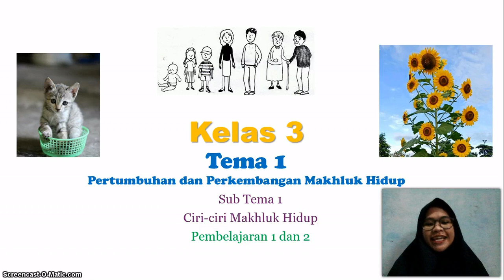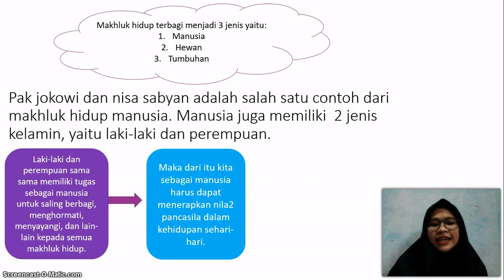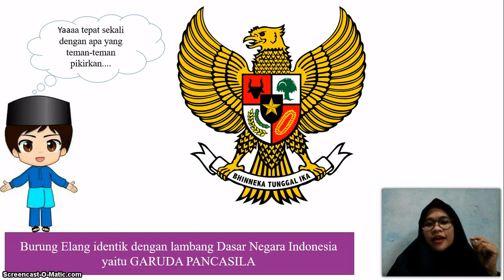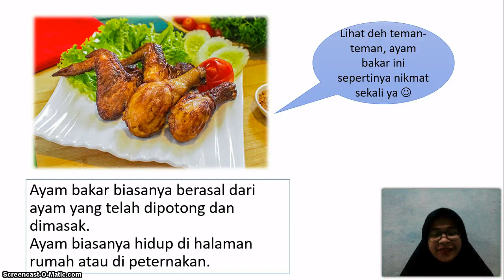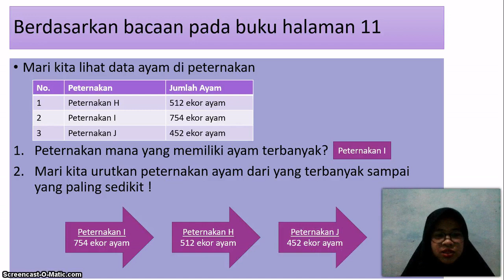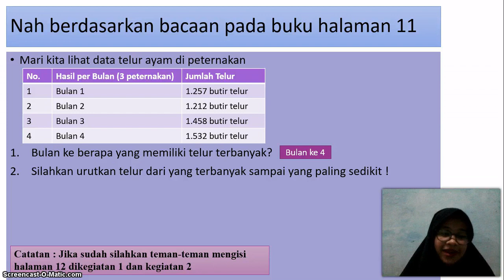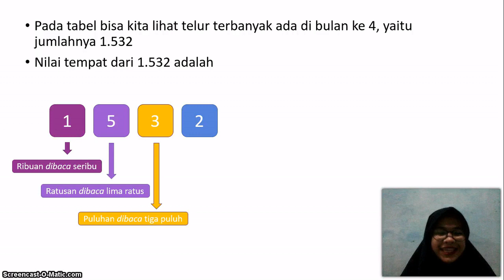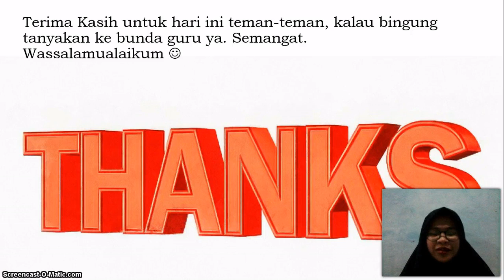1. Tema 1 Sub Tema 1 PB 1-2 KELAS 3